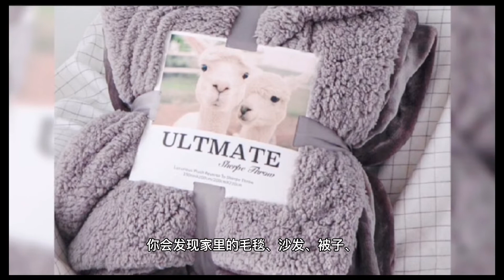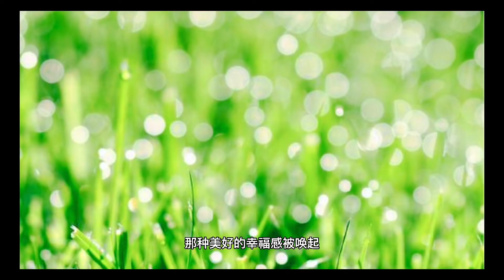Cats | [CC]Why do cats knead?